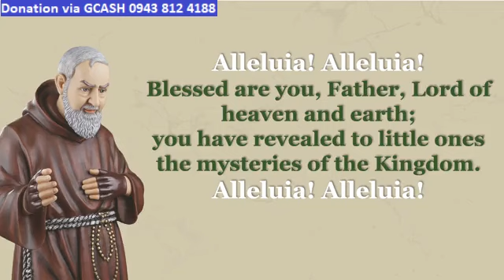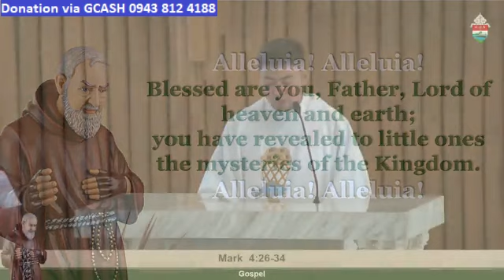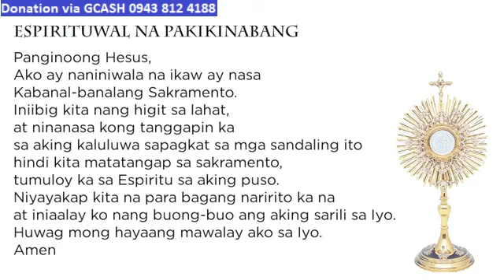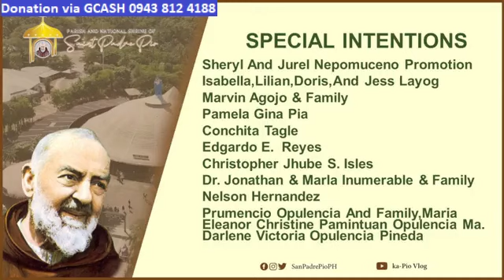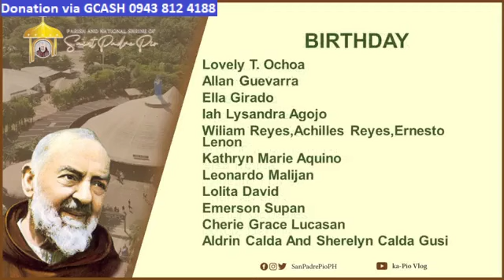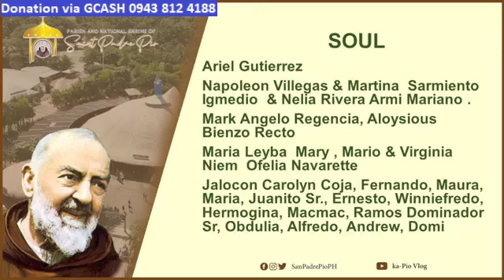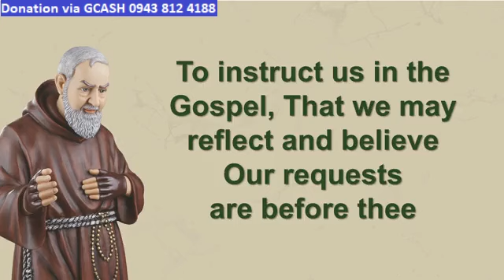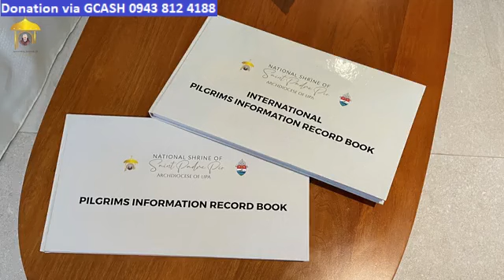ST. PADRE PIO CHURCH LIVE TV MASS TODAY 5:00 PM JANUARY 26, 2023 FRIDAY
Rev. Fr. Jemilhelm Nunez